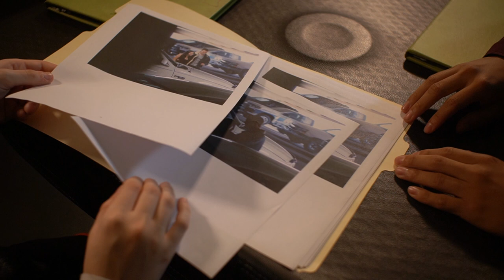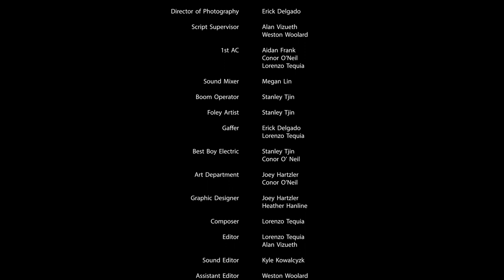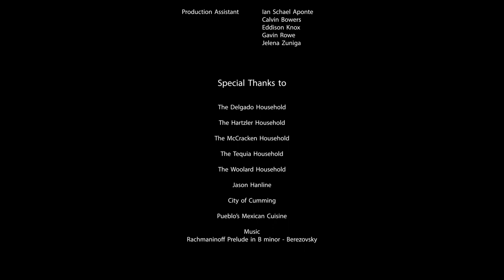VICKY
A young woman named Vicky struggles with keeping her marriage intact. When she finds out that her husband, David, is cheating on her, Vicky spirals down into madness, and seeks revenge on all who wrong her.

Vicky - Anvi Amuluru
David - Erick Delgado
Andi - Catherine Lee
George - Conor O'Neil
Mandy - Kellen O'Neil
Detective Leo - Jack Richardson
Thief - Caden Baker

Producer - Jason Hanline
Director - Lorenzo Tequia
Writer - Lorenzo Tequia
Assistant Director - Alan Vizueth
Director of Photography - Erick Delgado
Script Supervisor - Alan Vizueth & Weston Woolard
1st AC - Aidan Frank, Conor O'Neil, & Lorenzo Tequia
Sound Mixer - Megan Lin
Boom Operator - Stanley Tjin
Foley Artist - Stanley Tjin
Gaffer - Erick Delgado & Lorenzo Tequia
Best Boy Electric - Stanley Tjin & Conor O'Neil
Art Department - Joey Hartzler & Conor O'Neil
Graphic Designer - Joey Hartzler & Heather Hanline
Composer - Lorenzo Tequia
Editor - Lorenzo Tequia & Alan Vizueth
Sound Editor - Kyle Kowalcysk
Assistant Editor - Weston Woolard
Production Assistant - Ian Schael Aponte, Calvin Bowers, Eddison Knox, Gavin Rowe, & Jelena Zuniga

Music

Rachmaninoff Prelude in B minor - Berezovsky